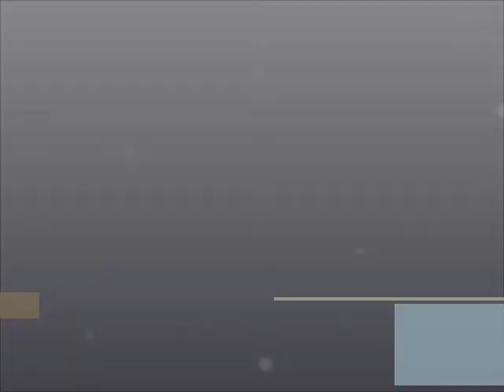פרשת השבוע חיי שרה באור הקבלה - משכן הכוונה - בית ללימוד קבלה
במשכן הכוונה - בית מדרש ללימוד קבלה, מתקיים בכל יום רביעי בשעה 20:00 - 21:00 שיעור פרשת השבוע. והשבוע "חיי שרה".בהנחיית המורה ספיר נוימן איל.